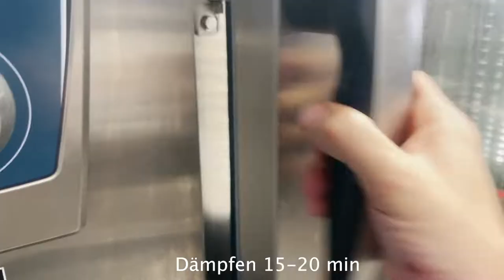WTF Gyoza - asiatische Maultaschen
Gyozas sind so was wie Maultaschen meist mit Fleisch oder mit Gemüse gefüllt. Gefüllte "Nudeln" gibt es ja eigentlich in fast jedem Land, bloß geformt werden sie immer unterschiedlich. Super lecker sind sie alle mal! Uns gefällt die Japanische Richtung am Besten, deswegen auch Gyozas. Schön mit Sauerkraut als Beilage, wie es weiter geht, seht ihr im nächsten Video am Mittwoch.

Hier ein paar Verhaltensregeln beim Umgang mit Hackfleisch gekauft oder selber durchgelassen bzw. gehackt:

- Frisches Hackfleisch sollte unbedingt am Tag des Einkaufes zubereitet werden!
- Hackfleisch sollte bis zur Zubereitung unbedingt im Kühlschrank gelagert werden!
- Abgepacktes Hackfleisch sollte auf keinen Fall länger, als auf dem Verbrauchsdatum vermerkt, aufbewahrt werden!